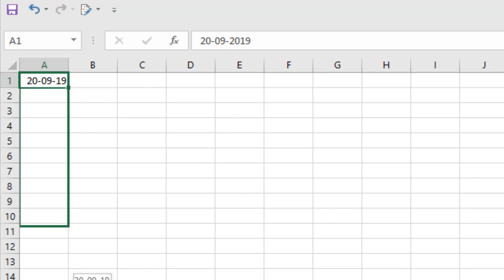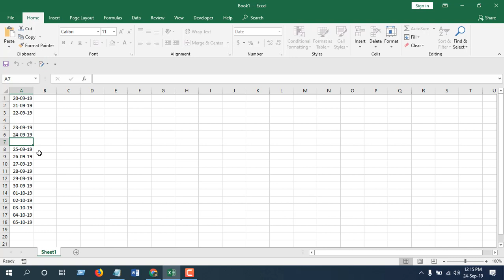How to Lock Rows Based on Date in Excel Except Empty Rows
How to lock rows based on date in excel or how to password protect rows based on date in excel.

In this tutorial we are going to lock rows that has passed dates and also future dates. We are going to keep only today's date row unlocked. In another sense you can say that if you have today's date on any rows only that rows can be edited. If you have anything rather than today's date that rows will be password protected.

In a previous video we’ve done something similar (How to lock cell based on date in excel but there was a problem. You can’t edit an empty rows.

In this tutorial we solved it and we keep the empty rows unlocked along with today’s date row. This is an On Request Tutorial and if you need any tutorial you can ask me.

In this tutorial I used Microsoft Excel 2019. This is an advanced excel tutorial and I used VBA for this tutorial. Let’s get started.

To protect rows based on date you need to follow the steps below.
1. Open a workbook on Microsoft Excel 2019 (Works on 2010 to Above)
2. Right click on “Sheet 1” from the down left corner.
3. Click on “view code” to open VBA editor.
5. Click save and save the workbook in “Excel Macro-enabled workbook” which is “XLSM” format.

Let’s understand the code for in-depth knowledge.

At the 3rd &  6th line you will find “A”. This is the column name where we listed date. You can change it if your sheet contains date on another column.

 At the 4th & 7th line you will see “123456” which is the password and again you can change it according to your need.

At the 5th line you’ll see the message that will be displayed if you click any cell other than today’s date row.